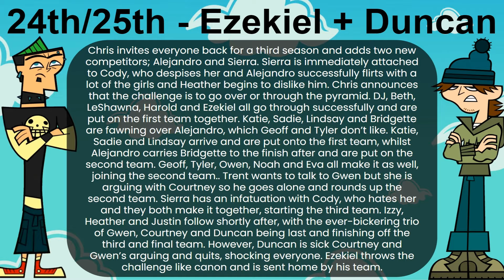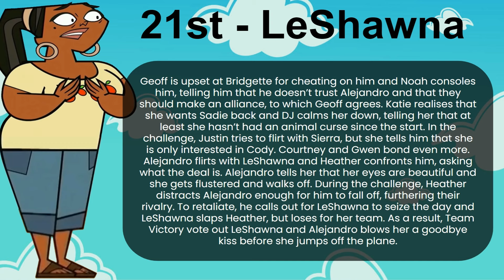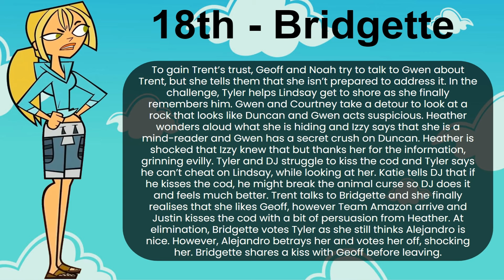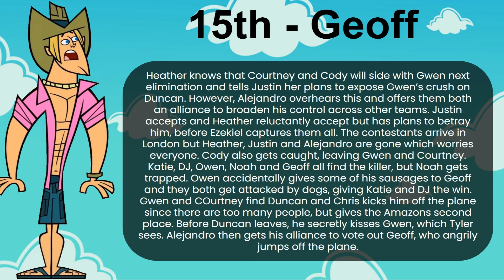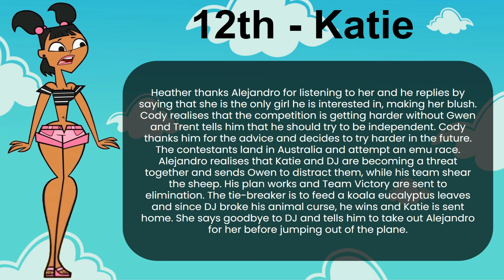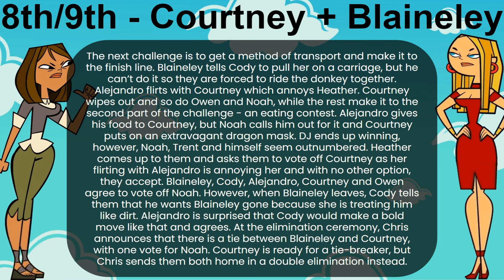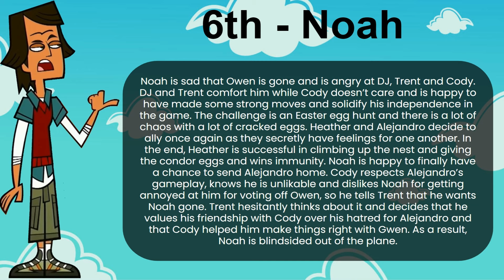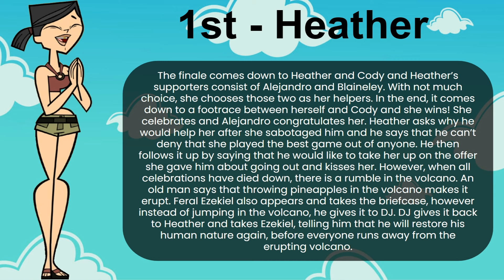TDWT: What If World Tour Had The Full Cast?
What's up, I'm back with another What If! My last one about TDA blew up with over 7K views, hopefully this one can too? All jokes aside, enjoy the video!

Credits:
Video Link:    • Ikson - Day Off (Vlog No Copyright Mu...